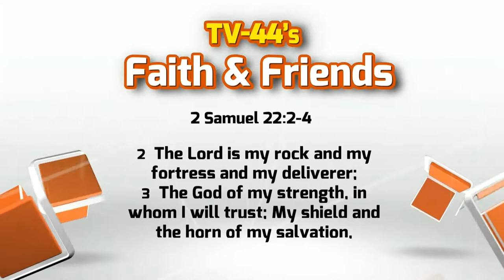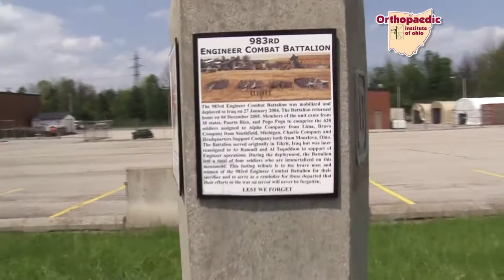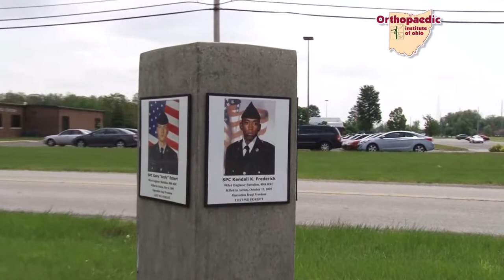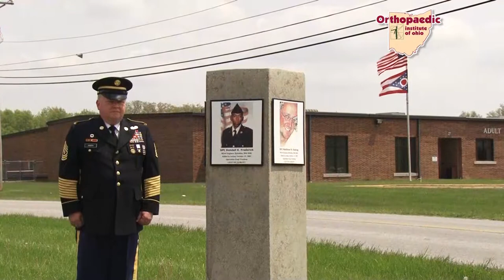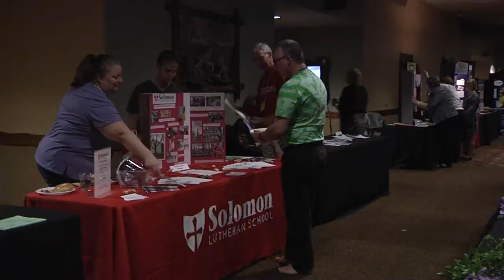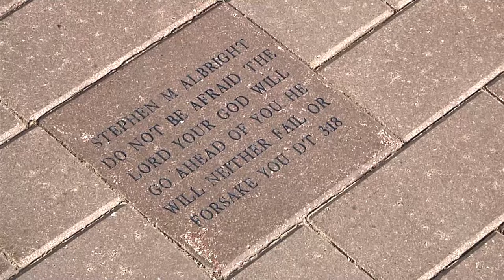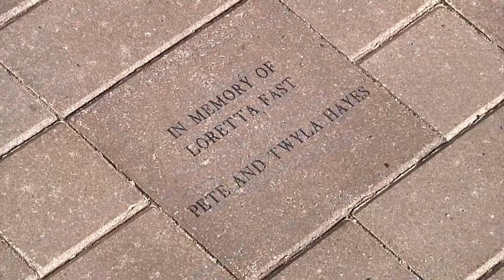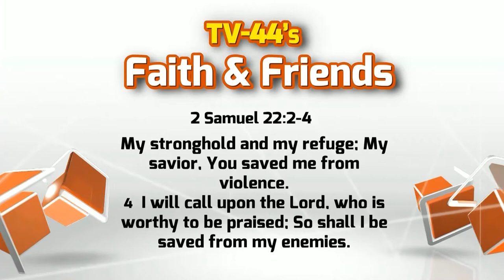Faith and Friends - May 25th